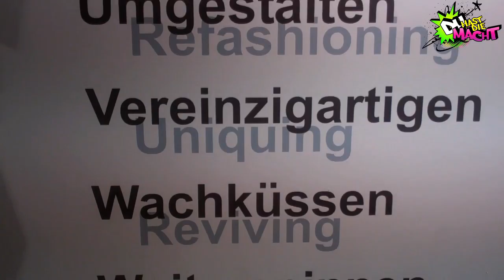Grüne Mode Haul - Eco Passion (Folge 5)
Schon seit langem droht mein Kleiderschrank aus allen Nähten zu platzen. Viele Sachen hatte ich ewig nicht mehr an, manche sogar noch nie. Wertschätzung von Materialien und Respekt gegenüber der Menschen, die in zahlreichen Arbeitsstunden so ein Kleidungsstück zusammennähen - Fehlanzeige! Aber, was tun?
Zwei Wochen war ich in den USA unterwegs und hatte dort genug Zeit, um mir über meine Konsumsucht Gedanken zu machen. Natürlich kommt für ein waschechtes Fashion Victim nicht in Frage auf neue Styles zu verzichten. Aber wer weiß? Vielleicht gibt es ja Mittel und Wege, sich modisch zu kleiden und trotzdem bewusster mit Ressourcen umzugehen.
Ich hab mich also auf die Suche nach Alternativen zum maßlosen Shopping gemacht und bin dabei auf einen nagelneuen Trend aus der Eco Fasion-Szene gestoßen. Upcycling! Was sich hinter diesem Begriff verbirgt, und noch vieles mehr, siehst Du hier!